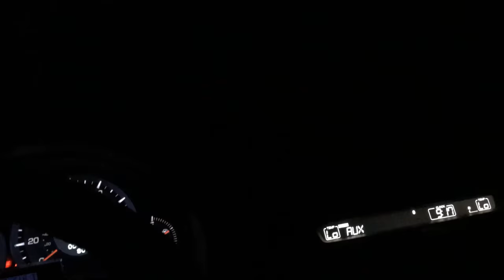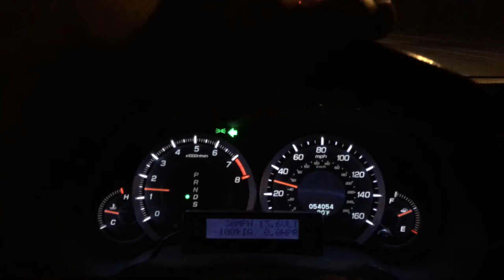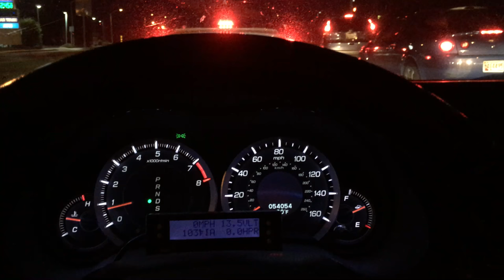Amazon Echo (Alexa) Running in Car- Turns on Lights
I use my Echo daily at home. It would be awesome if I could instantly access music, control, my headlights, ac controls, etc. with just my voice in the car. This is a preliminary sample of how I am trying to integrate Alexa in to my car.

Here is the Echo Dot